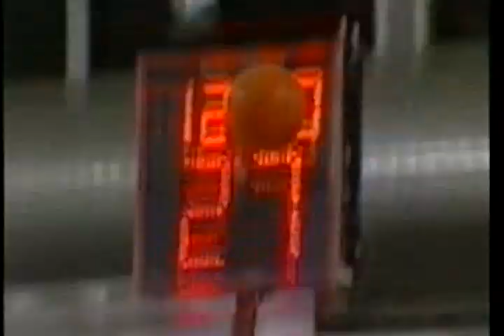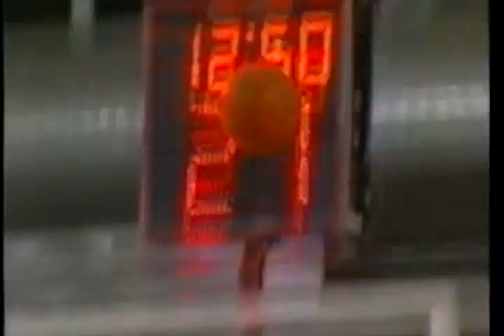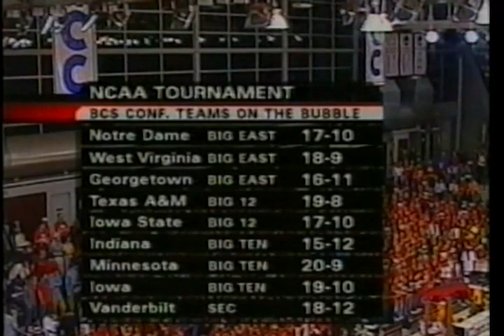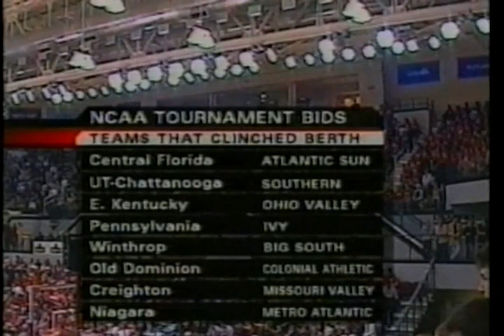gonzaga-st mary [ncaa 2004-05 wcc tournament final]